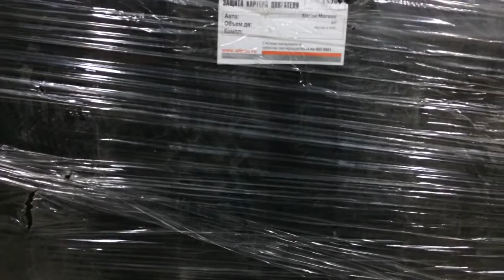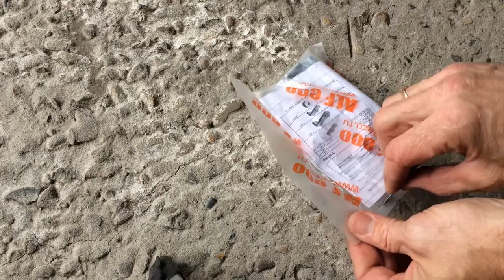Ставим защиту картера на Ниссан Мурано Z51 Nissan Murano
Защита картера ALFECO   ALF-151ST